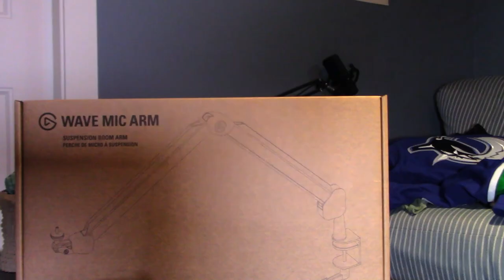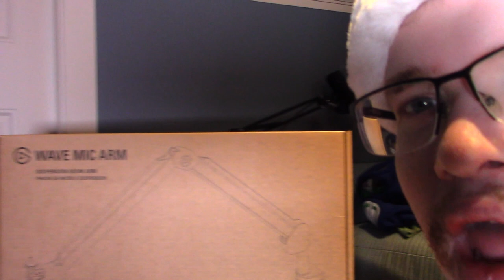Elgato Mic Arm Unboxing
While your hopefully laughing at the silly things we do feel free to leave a comment giving us tips or just to chat, and just maybe your comment will end up making us laugh.

Inator Army Book Series: